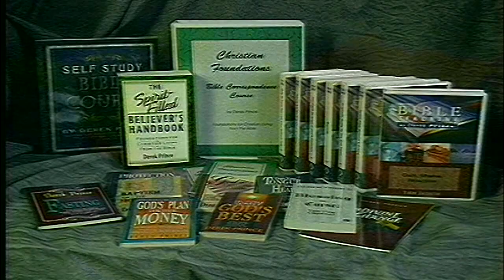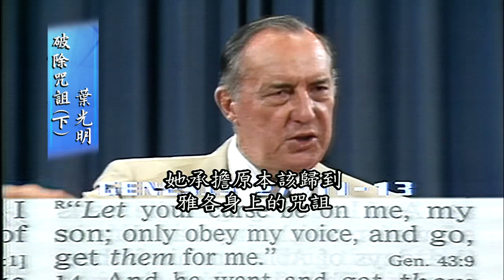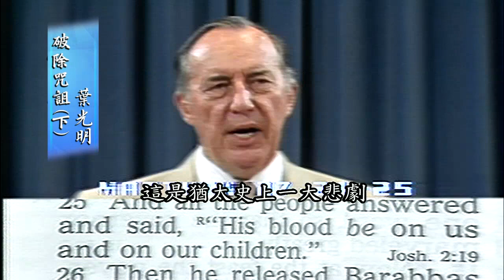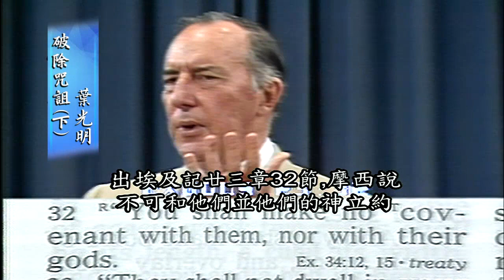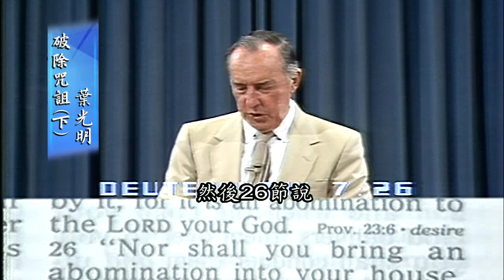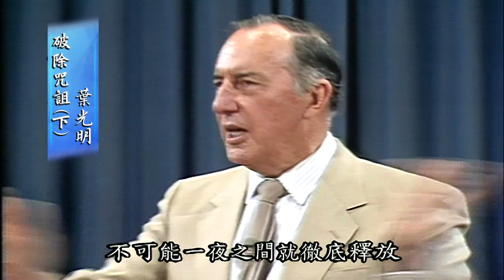葉光明講道系列12